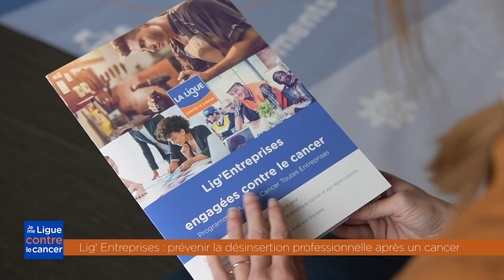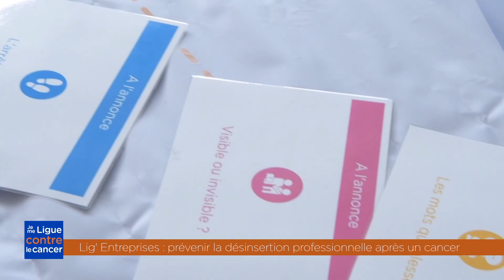Lig Entreprises - Episode 10 [ Ligue contre le cancer de Loire-Atlantique ]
JeMeLigue contre le cancer : Episode 10 " Lig'Entreprises : prévenir la désinsertion professionnelle après un cancer "

Prendre en compte les situations de cancer relève de la responsabilité sociétale et morale d'une entreprise. Lig Entreprises sensibilise en entreprise à la problématique cancer et aux répercussions éventuelles sur l'emploi.

 ©Télénantes & Ligue contre le cancer de Loire-Atlantique